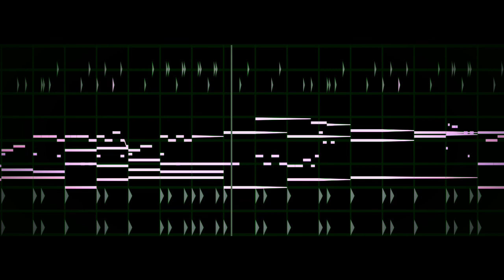my love mine all mine- mitski 8 bit cover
everybody likes mitski huh? this is my favorite song off the album and it got requested no surprise there, short but incredibly sweet

a really interesting thing about this song is it’s tuned around 40 cents flat of a, which is about halfway between the keys of a and a flat, and although that made it very difficult to pick out chords by ear at first, it gave me a fun reason to use the detune function in my program once i figured out what was up. i think it’s really cool and totally worth the fuss, it gives it this really unique sound that works perfectly for the subject of the song.

it also makes it VERY suited for chiptune, as it has that kinda weird almost off-key but not really sound that chiptune sits in a lot of the time. listen to an old electronic instrument on low battery sometime, this is exactly what that sounds like and it’s great, very underutilized sound

all that’s mine is the arrangement which i made in jummbox, you can find that

gearing up for the halloween videos (look out for those every tuesday in october) which means i’m going to hold off on any requests for a bit while i’m doing those, you can still totally request anything i just won’t get to it until october is out, spooky month takes full priority

thanks for reading this if you read this, and have a great day